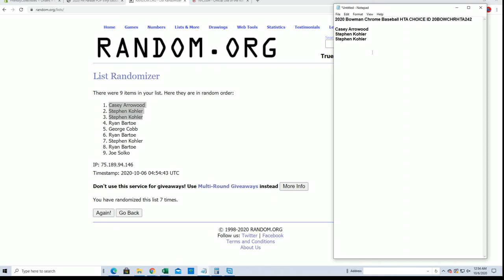2020 Bowman Chrome Baseball HTA CHOICE FILLER A ID 20BOWCHRHTA242